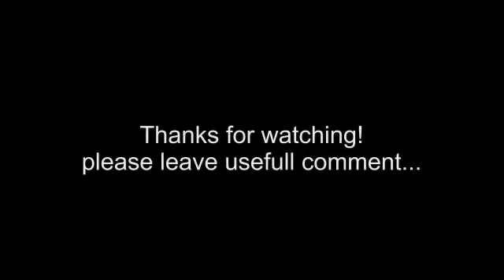try out set New numark NDX800's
Tracklist: 1. Ferry Corsten - Feel it ; 2. Clokx - odditty ; 3. Rene Amesz - smells like a teen spirit ; 4. la fuente - lost without you (reversed intro)